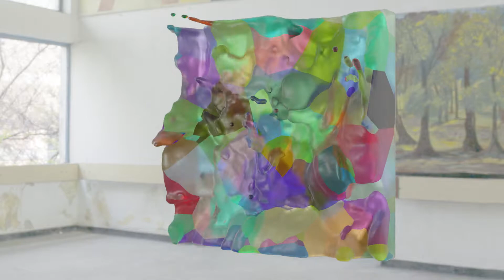Blender 2.9 liquid coloured texture (Cycles) Full HD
Blender Render...